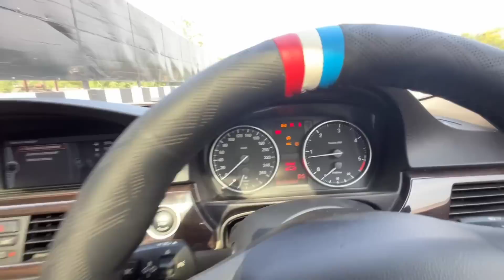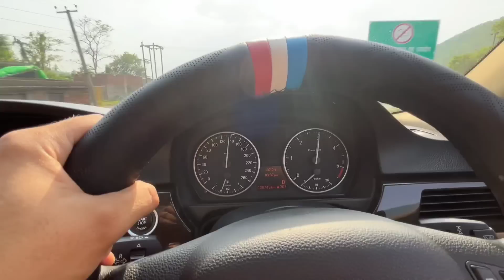Bmw 320D Vs Mercedes C220 Drag Race 🏁😍 || Unbelievable Race ❤️😍